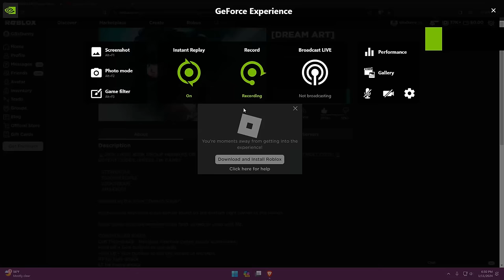BEST GIRL PLAYER FIGHTS TEAMERS AS GYUTARO